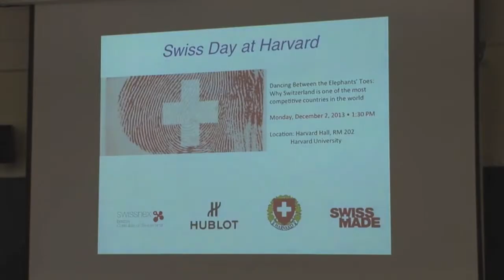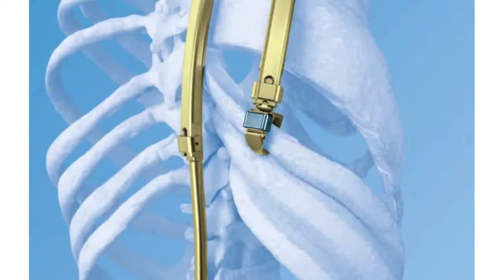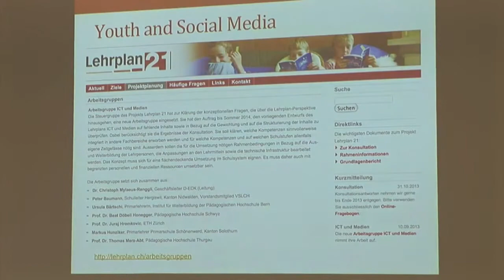Swiss Day @ Harvard: Why Switzerland is one of the most competitive countries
"Why Switzerland is one of the most competitive countries in the world"
The unique Swiss Day at Harvard was held on 3 December 2013. Speakers included amongst others :
- Dr. Felix Moesner, swissnex Boston | Consulate of Switzerland
- Professor William A. Sahlman
- Dr. Urs Gasser
- Dr. Karl Hofstetter, Member of the Board Schindler Group
- Professor Nancy Hoffman
- R. James Breiding, Author of Swiss Made
- Jean-Claude Biver, CEO - Hublot
- Rolf Furter, Head of Global Product Development - Syngenta
- Prof. Charles Weissmann, Co-Founder -- Biogen
- Hans-Joerg Wyss